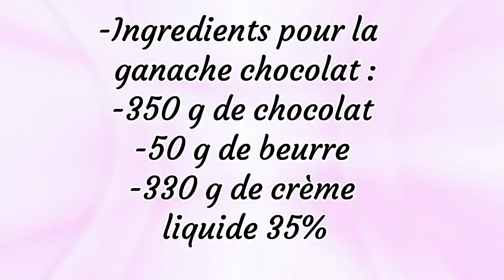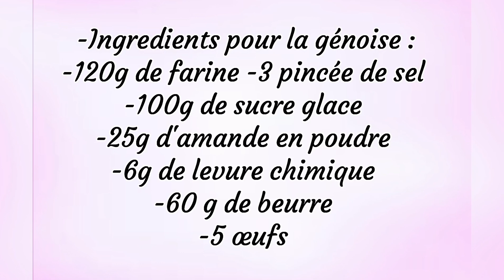BÛCHE ROULÉE AU CHOCOLAT, RECETTE TRÈS SIMPLE ET FACILE.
POUR AUJOURD'HUI JE VOUS PROPOSE UNE BUCHE FAITE MAISON FACILE ET DÉLICIEUSE 😋 !!

INGREDIENTS POUR
LA GANACHE :
350 g de chocolat (pâtissier au choix)
50 g de beurre
330 g de crème liquide entière (35%)

Ingredients pour le sirop :
90 ml d'eau
70 de sucre
1/2 càc de vanille en poudre

Pour la génoise :
120 g de farine
100 g de sucre glace
60 g de beurre
25 g d'amande en poudre
5 œufs 🥚
6 g de levure
3 pincée de sel

Décoration bûche :
Pralin
Sucre glace
Boule de chocolat( maltesers)
Bombe alimentaire doré ou autres
Petite déco autour au choix 😉

 Voilà ma recette est terminée j'espère qu'elle va vous plaire 😉